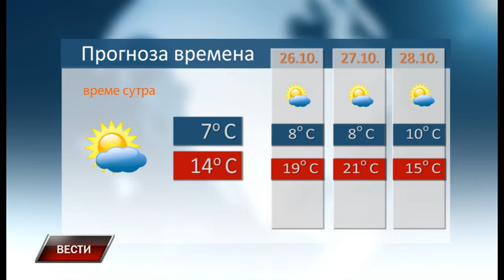Vesti 24 10 2017